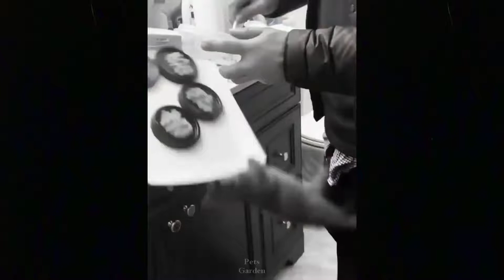So Cute Cats Best Funny Cat Videos 2022 Pets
Baby cats and dogs are remarkable animals because they are the cutest and most entertaining creatures on the planet. Trying not to laugh when seeing amusing newborn kitties is the most difficult task. It's both amusing and endearing. This is the sweetest and most entertaining video I've ever seen!

Baby cats, funny cats, aww, animals, and adorable cats are trending on social media.

If you notice a clip that you own but did not submit or provide approval for use, we may have received fraudulent permissions, and we would be pleased to remedy the situation for you; just let us know!